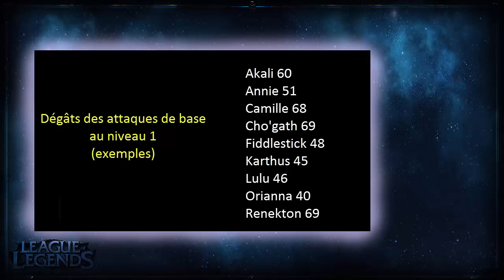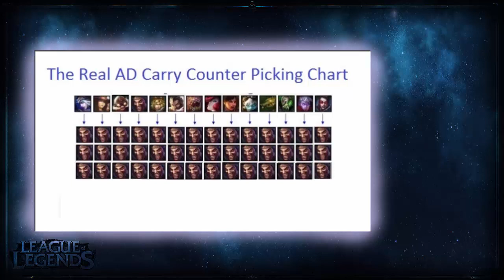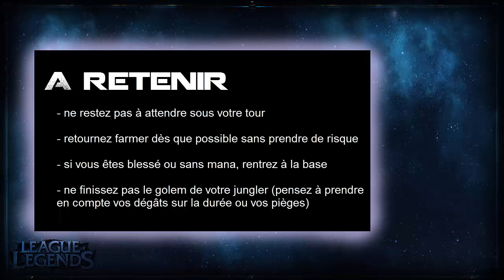[NLC] - League for Noobs#03 - Les premières minutes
Nouveau chapitre des bases du jeu : que faire d'utile quand la partie commence et pourquoi le faire. Il ne s'agit pas de décider de la victoire mais plutôt d'éviter de l'offrir aux adversaires sur un plateau !